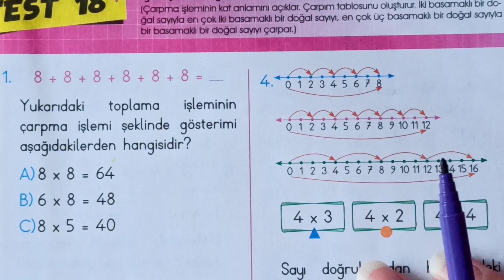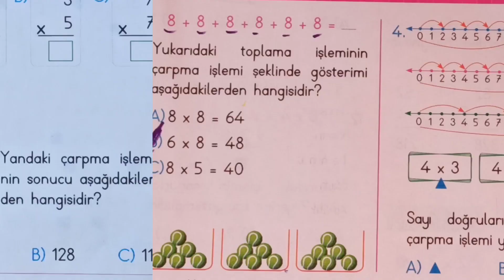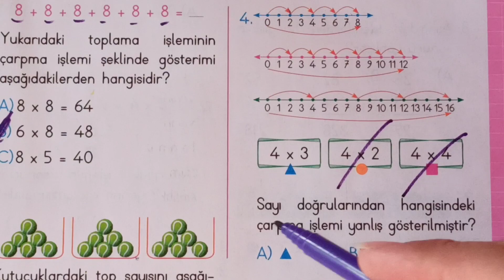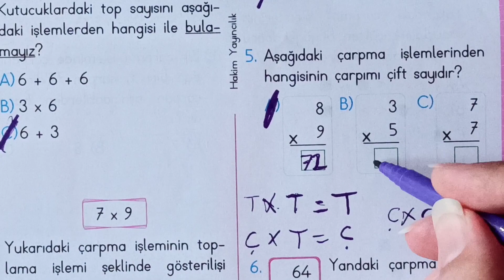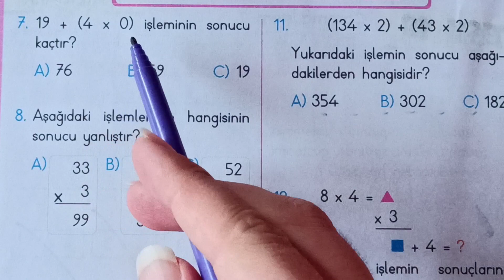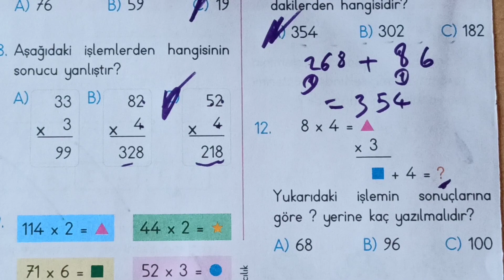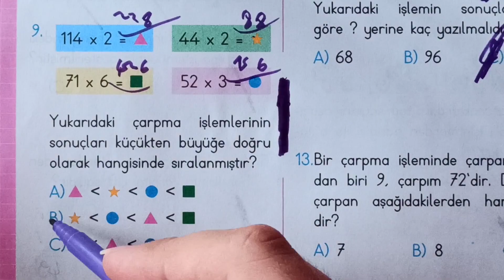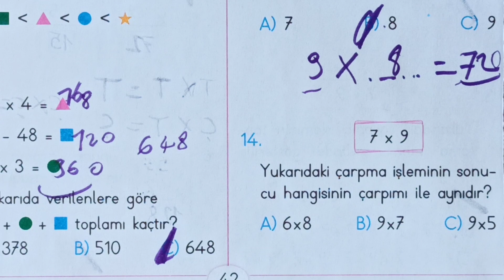3.Sınıf Çarpma İşlemi | Test Çözümü | 3. Sınıf Matematik Problemleri 💯💕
3.sınıf çarpma işlemi problemleri test çözümü. 3. sınıf matematik çarpma işlemi test çözümü dersimize hoş geldiniz arkadaşlar. Bu günkü dersimizde 3.sınıf arkadaşlarımızla çarpma işlemi problemleri ile ilgili basit ve orta derece soruların test çözümü dersini yapacağız. Çarpma işlemini şarkılarımızla birlikte öğrenmiştik. Şimdi sıra test üzerinden uygulamaya geldi. Soruları konu anlatımı yapar gibi çözeceğim. Ayrıca 3.sınıf çarpma işlemi matematik problemleri test çözümü dersimizin sonunda sizlere bir sordum. Çözüp yorumlara yazalım canlar.
İlkokul 3. sınıf matematik çarpma işlemi problemleri test çözümü dersimize hazır mısınız? Sağlıkla kalın :)

3.sınıf çarpma işlemi konu anlatımı,
3.sınıf çarpma işleminde verilmeyen nasıl bulunur,
3.sınıf çarpma işlemi 2 basamaklı,
3.sinif çarpma işlemi problemleri,
3.sınıf çarpma işlemi ezberleme,
3.sınıf çarpma işlemi 2,
3.sınıf çarpma işlemi eldeli,
3.sınıf çarpma işlemi yarışması,
3.sınıf carpma işlemi alıştırmaları,
3.sınıf çarpma işlemi anlatımı,
3.sınıf eldeli çarpma işlemi konu anlatımı,
3.sınıf çarpma işlemi boşluk doldurma,
3 sınıf çarpma işlemi 2 basamaklı,
üç basamaklı çarpma işlemi 3 sınıf,
3 sınıf 3 basamaklı çarpma işlemi,
3.sınıf matematik çarpma işlemi 3 basamaklı,
çarpma ve bölme işlemi 3. sınıf,
4 sınıf çarpma işlemi 3 basamaklı,
3 cü sınıf çarpma işlemi,
3.sınıf çarpma işlemi çalışma kağıdı,
3.sinif çarpma işlemi problemleri,
3.sınıf çarpma işlemi problemleri ve cevapları,
3.sınıf çarpma işlemi problemleri konu anlatımı,
3.sınıf çarpma işlemi problemleri ilkokul1,
3 sınıf çarpma problemler,
3.sınıf çarpma işlemi problemleri çözümlü,
çarpma işlemi 3.sınıf problemleri çöz.

Esselâmu Aleyküm ve Rahmetüllahi ve Berekâtühü SÜBHANALLAH